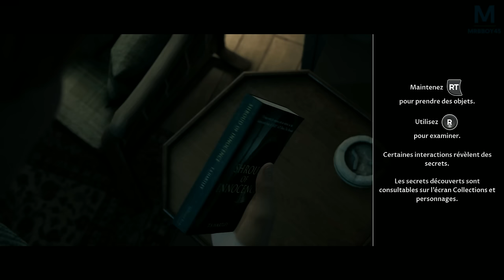Little Hope : BIENVENUE A LITTLE HOPE | Ep 1